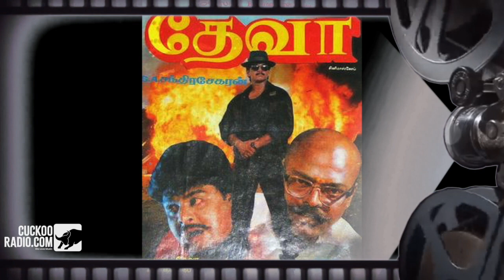Vijay biography | Tamil | cuckooradio | ILAYATHALAPATHY VIJAY Biography